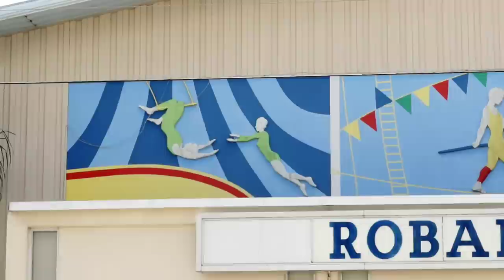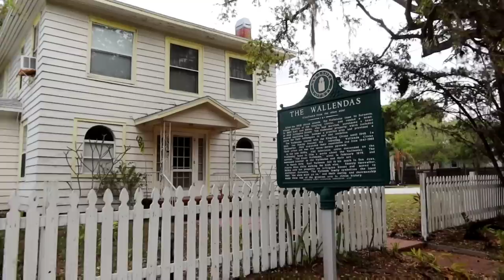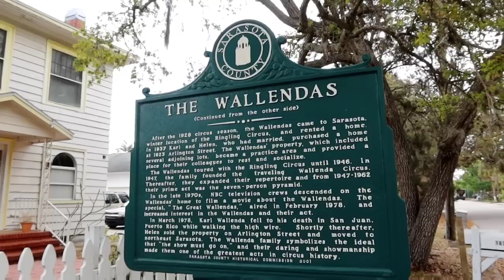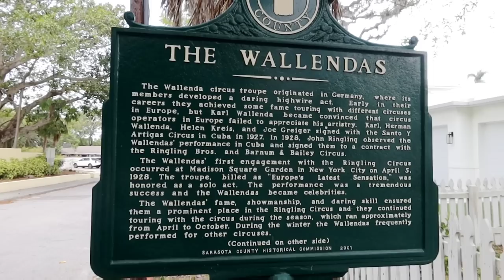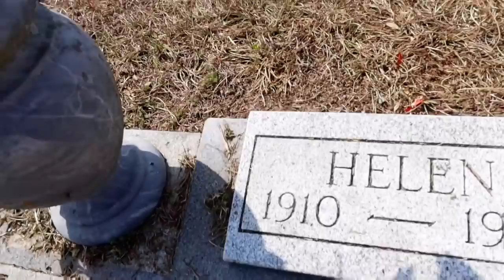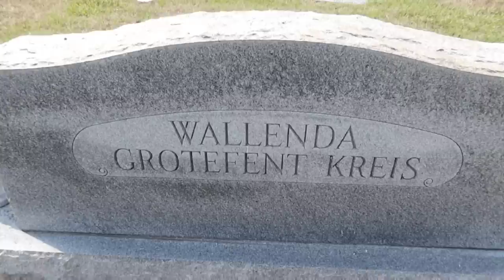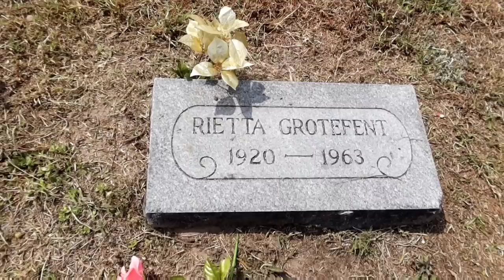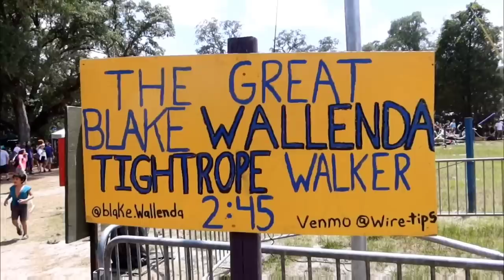FAMED Circus Family Plagued By TRAGEDY | WALLENDAS House & Graves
FAMED Circus Family Plagued By TRAGEDIES | The WALLENDAS House & Graves